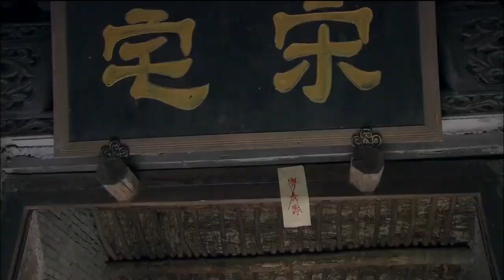日本特務下水游泳，哪料被拖入水底，嚇得所有士兵瘋狂逃竄！⚔️抗日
ssyjd
ep 6